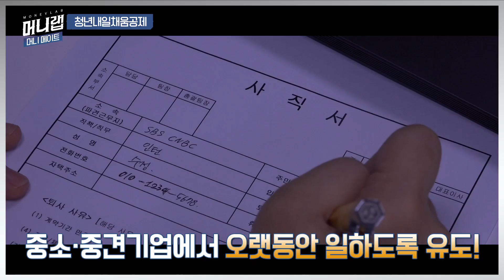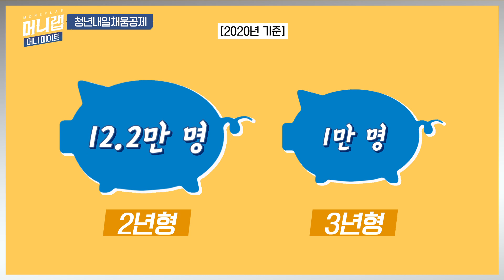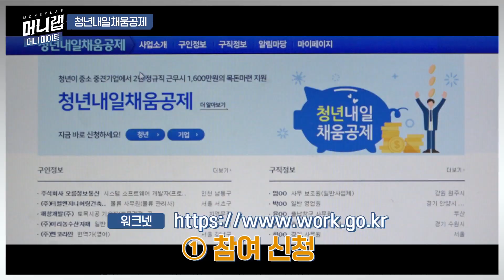5가지 키워드로 알아본 ‘청년내일채움공제’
청년들아~ 잘 들어봐!!

청년내일채움공제 들어는 봤니?

뉴스 이런 데서 봤을 거야. 정부에서 3천만 원 준다고.

근데 신청하려면 엄청 복잡하고 까다로워... 내가 해봤거든.

그래서 '머니 메이트'가 준비했어. 영상 중간에 끊지 말고, 끝까지 시청 바란다구~

(프로듀서 : 우형준 / 기획·구성 : 수정 / CG : 니니·수정 / 촬영·효과 : 장한빛 / 편집 : 서이경)